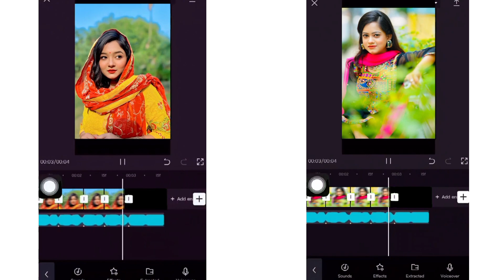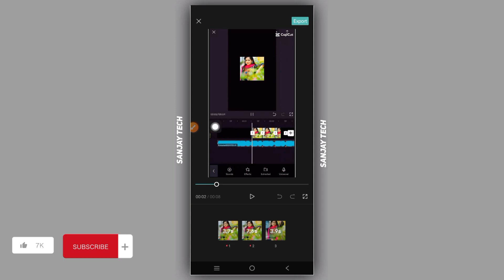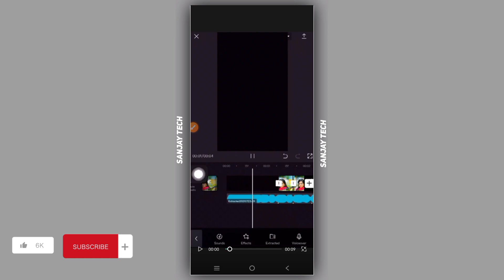2023 New Viral Template in Capcut | Capcut Video Editing Sanjay Tech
2023 New Viral Template in Capcut | Capcut Video Editing

𝑯𝒆𝒘 𝑮𝒖𝒚𝒔 !!